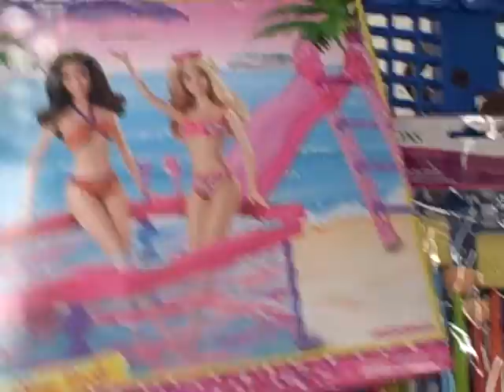VLOG #12 - Memorial Day Weekend | Jennifer Barnes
First, I'd like to thank all of our servicemen, that serve in the United States military!! I love & respect each and every one of you!!!
We had an amazing Memorial Day, with family & friends!!! In the comment section below, let me know what you did on Memorial Day!!!

CAMERA USED: Flip Camera